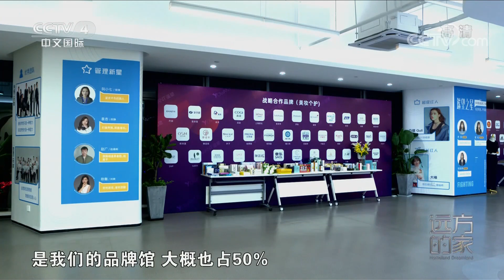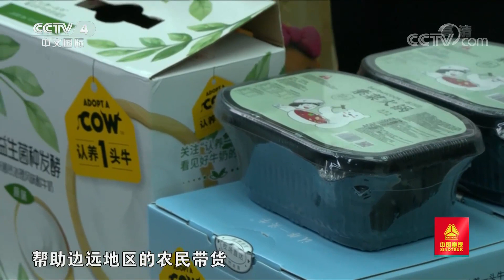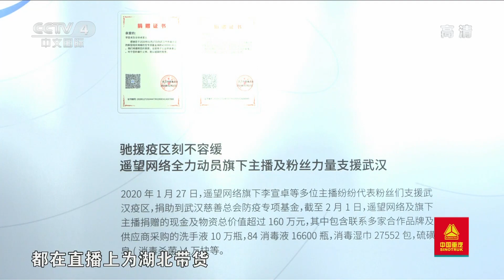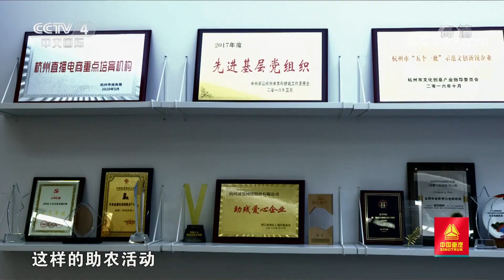[远方的家]大运河（11） 杭州：钱塘江畔新杭州| CCTV中文国际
走进杭州直播产业园，直播助农改变销售模式。